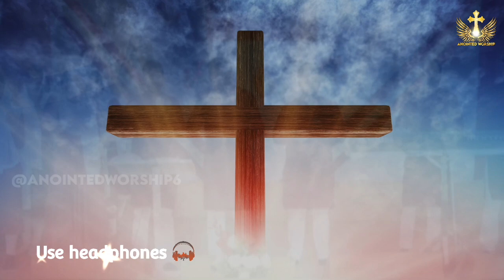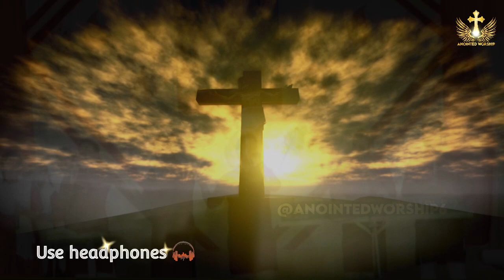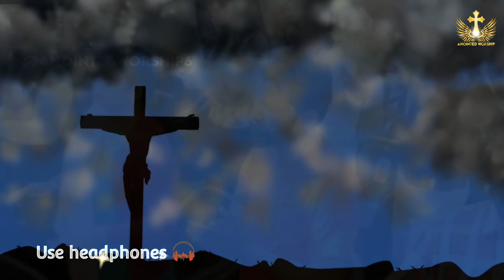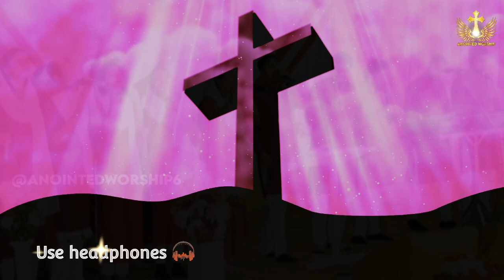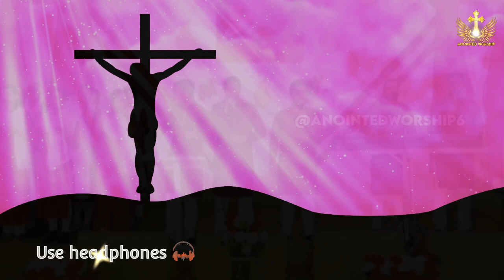Barish Banke Aa Ae Roohe Paak | बारिश बन कर आज New Worship Song of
barish banke aa ae roohe paak ankur narula | barish banke aa ae roohe paak masih song New Worship Song of Ankur Narula Ministries

बारिश बन कर आज, ए रूह-ए-पाक | Baarish Banke Aa Ae Roohe Paak Anointed Worship Song of Ankur Narula Ministries

बारिश बन कर आज, ए रूह-ए-पाक | Barish Banke Aa Ae Roohe Paak New Worship Song of Ankur Narula Ministries † Anointed Worship †

{ † बारिश बन कर आज, ए रूह-ए-पाक † }

बारिश बन कर आज, ए रूह-ए-पाक, बरस जा-बरस जा भर दे सब को आज, अपने मसाह के साथ बरस जा-बरस जा, बारिश बन कर आज .
1.तेरी बुंदे छू ले सिर से पांव तक, भिगो दे मुझको तू, रूह के शोले बरसे, बरसे चारो और सब बदल दे तू, मेरे येशु की हर बात, मुझको सिखा दे आज, बरस जा-बरस जा, बारिश बन कर आज

2. मेरी दुर्बलता में बल जो बनता है, दुआ तू करता है, मेरी खातिर रो कर आहें भरता है, सिफ़ारिश करता है, आ थाम तू मेरा हाथ, ले चल येशु के पास, बरस जा-बरस जा, बारिश बन कर आज

3.मेरे मन सोचों पर तेरा जोर चले, सुनूं हर तेरी बात, तू जो बोले अब से बोलू वही मैं तू बन मेरी जुबान, मेरे जो भी हो हलात, तू बन मेरा निगाहबान, बरस जा-बरस जाबारिश बन कर आज .

barish banke aa ae roohe paak ankur narula,barish banke aa ae roohe paak masih song